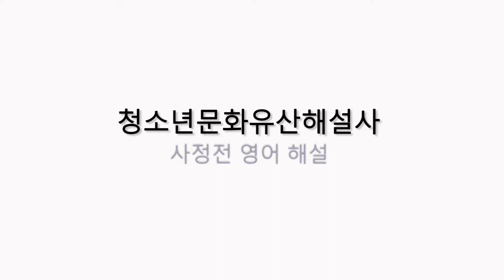문화유산 영상해설 [경복궁 사정전]